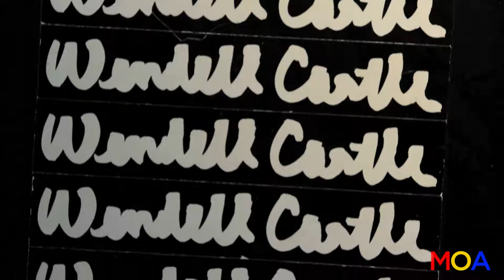Designer Wendell Castle - Movies on Artists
Father of the art furniture movement, Wendell Castle has been a sculptor, designer, and educator for more than four decades. An influential artist, his work has led to the development of handcrafted, modern designer furniture as a major art form and his name is revered above all others in the field. His bold and graceful pieces, often organic, and sometimes whimsical, are crafted from rare and beautiful hardwoods, plastics, veneers, and metals in a timeless contemporary style. His expression of color and exotic materials are synonymous with the Wendell Castle name. Born and educated in Kansas, Castle moved to Rochester, New York in 1961 and taught at the School for American Craftsmen. He is currently Artist-in-Residence at the school and maintains his art studio in nearby Scottsville.